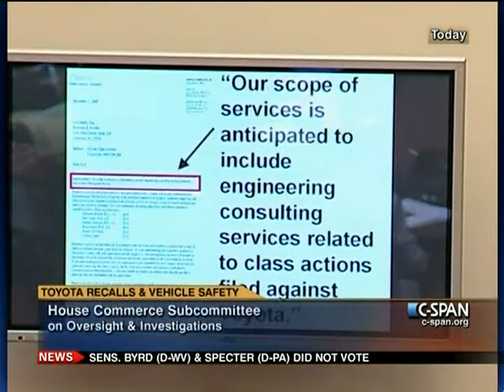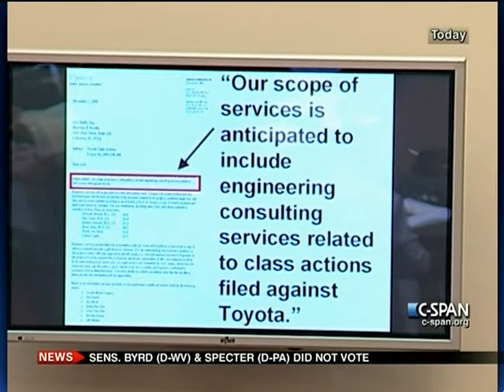Toyota Recalls and Vehicle Safety, Lentz Testimony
Toyota Recalls and Vehicle Safety, Lentz Testimony - 293614-3-DVD - House Energy and Commerce - 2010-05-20 - House Energy and Commerce Committee. Subcommittee on Oversight and Investigations. James Lentz testified at a hearing on consumer complaints about sudden acceleration in Toyota vehicles and the decision to recall millions of vehicles, focusing on proposals that would strengthen the National Highway Traffic Safety Administration and improve vehicle safety. Filmed by C-SPAN. Non-commercial use only.